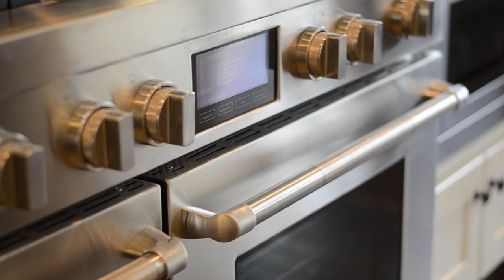The Franklin Model - Villages at Camp Trees - Weaver Homes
Tour the beautifully decorated Franklin Model at the Villages at Camp Trees in Mars, PA built by Weaver Homes.

Lisa Fuller
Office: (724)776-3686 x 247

With more than 20 years of design and building experience, Weaver Homes is your premier Pennsylvania custom home builder. Our primary goal is to understand our clients' needs and exceed their expectations with exceptional commercial and home management services. By working with only the best professional contractors, we offer the quality, integrity, service, attention to details, craftsmanship and value you deserve in your next new home.

Family-owned and operated with two generations of construction trade experience, Weaver Homes is the most reputable home builders in PA. Whether you're looking for homes in Pittsburgh PA or homes in Cranberry PA, our new home builders look forward to bringing your home vision to reality.